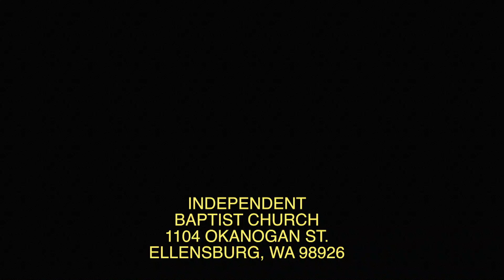July 26 2020 Bible Study